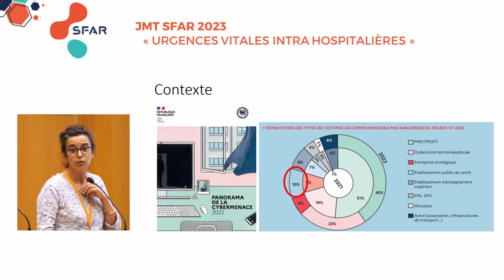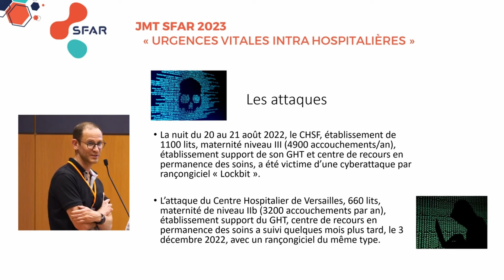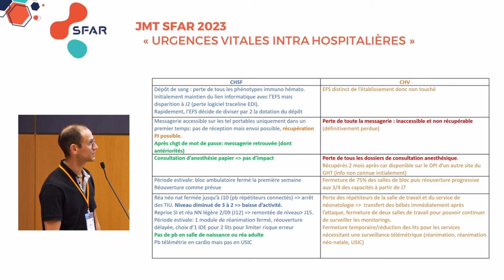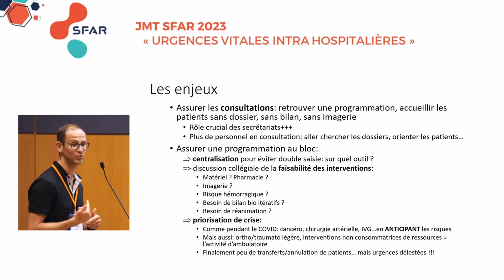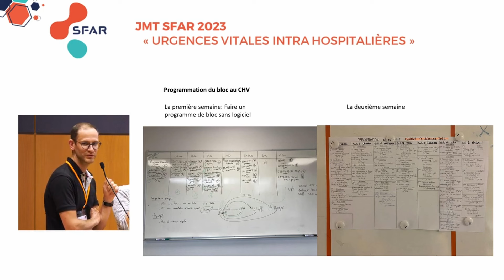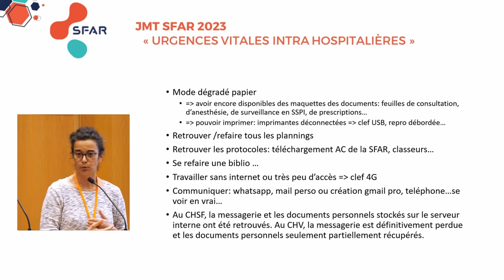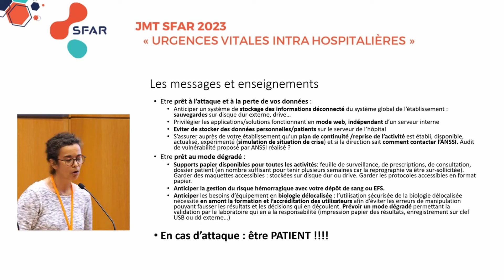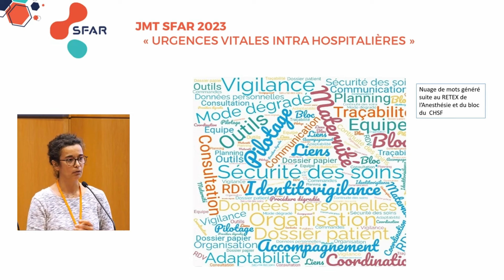Cyberattaque : adaptation nécessaire - JM. BREGET & E. BROCAS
Journée Monothématique de la SFAR « Urgences vitales intra hospitalières »
Mai 2023